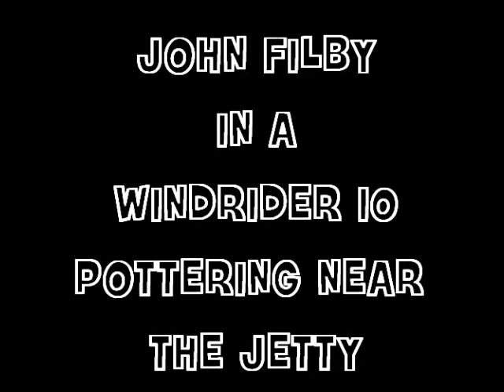john_filby_2